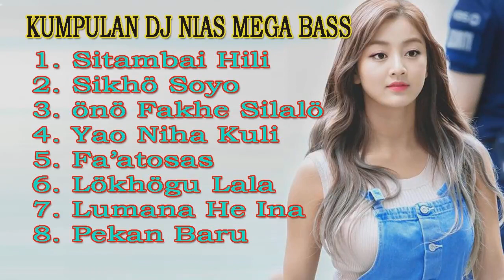Kumpulan Dj Nias Mega Bas Part 2 || Dj Remix Nias Nonstop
Kumpulan Dj Remix Nias Mega Bass